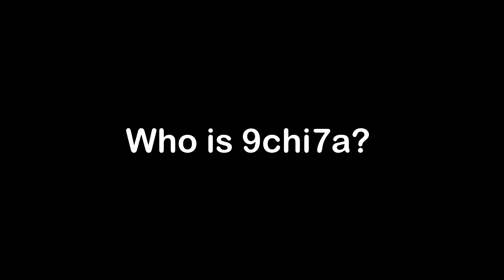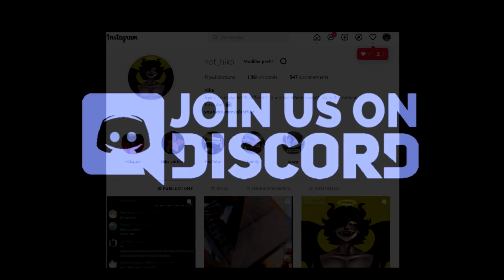شيخ بلا صوالحو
talking about 9chi7a and who he really is x)
tik tok rai,
Tiktok rai 2022,
ميمز قشيحة,ميمزكوكو,وراه كوكو,أين هو كوكو